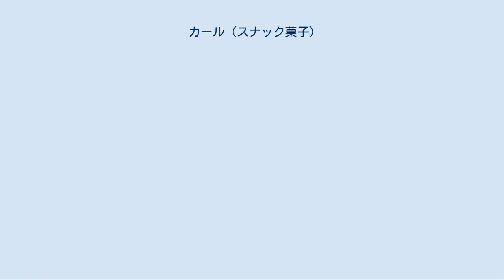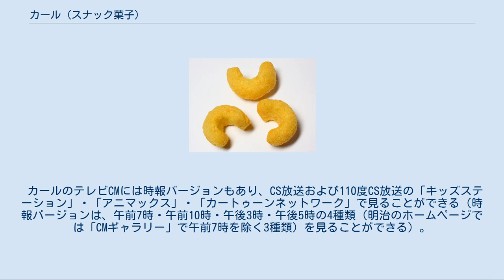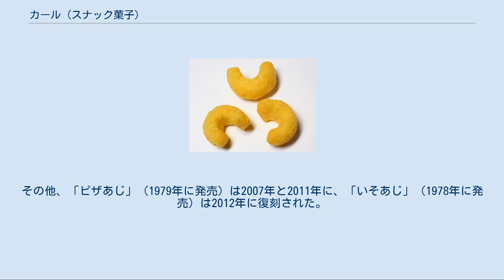カール (スナック菓子)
明治_(企業)
明治ホールディングス 」 明治 (企業) 」 カール (スナック菓子) カールは、株式会社明治が発売しているスナック菓子。
 ポップコーンに着想を得て1968年、当時の明治製菓から発売された。
明治では「スナック菓子という概念がなかった日本に初めて登場したカール」と公表している。
 名称は昭和30年代に流行した玩具「カール人形」から採用された。
 キャッチフレーズは「それにつけてもおやつはカール」。
 カールはトウモロコシを原料とした親指大のノンフライスナック菓子で、サクサクとした軽い食感が特徴である。
日本初のスナック菓子として1968年7月25日、うすあじとチキンスープ味の発売以降さまざまな味・バリエーションが発売されている。
 弧を描くような独特な形は、開発時に偶然ノズルから出た生地が丸まって下に落ちた形がユニークだったことがきっかけとなって決められた。
「カール」という商品名も"curl（巻く）"に由来するが、商標登録の関係上"karl"となっている。
 カールのイメージキャラクターは、「子供のおやつとして定着させたい」という明治製菓の思いから、当初坊やと呼ばれる子供のキャラクターであったが、コマーシャルに脇役として登場していた、麦藁帽子（髪は非常に薄い）に泥棒髭、首には手拭を巻いた農作業姿のカールおじさんが人気を博し、1982年のかるーいしお味でパッケージに初登場して以降、イメージキャラクターを務めている。
カールおじさんは、カールのみならず、不二家の『ペコちゃん』に相当する、明治（製菓）全体のマスコットキャラクターでもある。
カールファミリーのキャラクターデザイナーはひこねのりおが手掛けている。
 トウモロコシの粉末コーングリッツを材料としてエクストルーダに投入、練り込まれた生地が160～180度に熱され、約20倍にふくらむ。
乾燥機で水分を飛ばし、コータという機械で油・調味料を吹付け、袋に包装される。
 年間売り上げは最盛期が1990年代の190億円程で、2016年度は60億円程。
 カールおじさん達が登場するアニメCMのCMソングは「いいもんだな故郷は」（別名「カールの歌」。作詞：高杉治朗、作曲：川口真）で、1990年に三橋美智也の歌でシングルが発売された。
CMの歌詞には多数のバージョンが存在する。
 3代目CMで登場したカールおじさんは風貌に品がないとの声が社内から上がり、4代目CMではいったん消えたものの、復活要望の声が多かったことから5代目CM以降再登場した。
1974年より「おらが春篇」が開始され、カントリー歌手の寺本圭一が歌を担当した。
「夏篇」では角田ヒロが歌を担当した。
同年12月の「雪だるま篇」より三橋が主に担当するようになり、1993年の「おしゃべり貯金箱プレゼント編」まで使用された。
三橋は20年間で31作を担当。
三橋が歌うことになったのは小坂一也の推薦による。
当初三橋はCMソングを歌うことに難色を示したが、「小坂の推薦」ということ、小坂が歌ったデモテープを聴き興味を示したことで承諾した。
 その後は林家こぶ平（1994年）、岡村喬生（1998年）、団しん也（1999年 - 2001年）、志村けん（2002年 - 2003年）、和田アキ子（2007年）などが担当し、2011年2月より河村隆一が担当している。
また、1995年、1996年のCMには宇崎竜童と瀬戸朝香が出演している。
1978年には唯一、カールおじさんがセリフを言うCMが放送された。
このときの声は由利徹が担当した。
 2015年7月28日からのCMは、武田真治が起用され、「実写版カールおじさん」に扮して出演。
 なお、関連商品の「カールスティック」のCMではカールおじさんが出るCMがカマンベールチーズ味のCMだけで少ない。
カールスティックのCMはカールおじさんの他に過去に広末涼子（女優）や高橋由伸（当時読売ジャイアンツ選手）が出演していた。
 カールのテレビCMには時報バージョンもあり、CS放送および110度CS放送の「キッズステーション」・「アニマックス」・「カートゥーンネットワーク」で見ることができる（時報バージョンは、午前7時・午前10時・午後3時・午後5時の4種類（明治のホームページでは「CMギャラリー」で午前7時を除く3種類）を見ることができる）。
 2001年、「カールうすあじ」30周年を記念して復刻版カールが発売される。
 「カレーがけ」（1969年に発売）は何度も復刻（2001年...